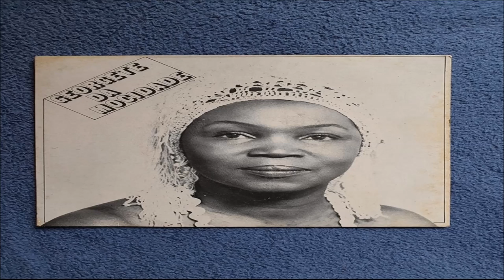Georgete da Mocidade – Chuva Na Favela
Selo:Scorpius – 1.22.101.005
Formato:Vinil, 7", 33 ⅓ RPM
País:Brazil
Lançado:1982
Genre:
Latin
Estilo:Samba, MPB

A  Chuva Na Favela
B  Mala Grande